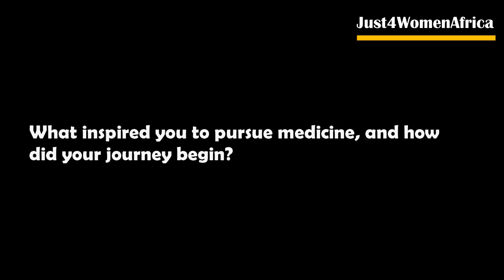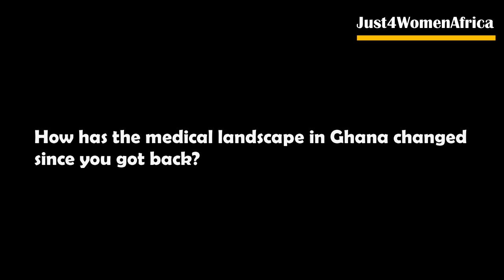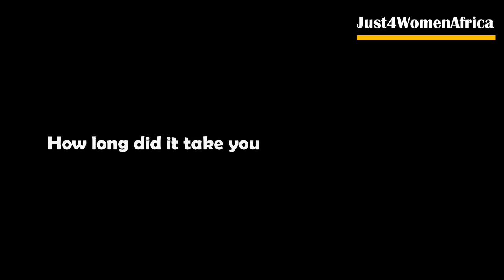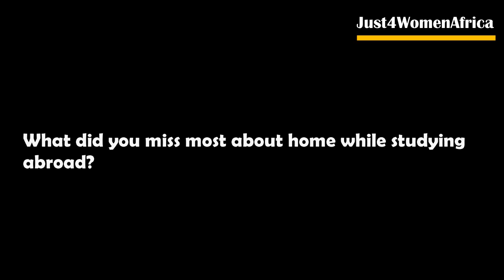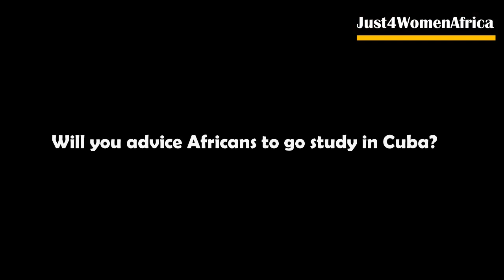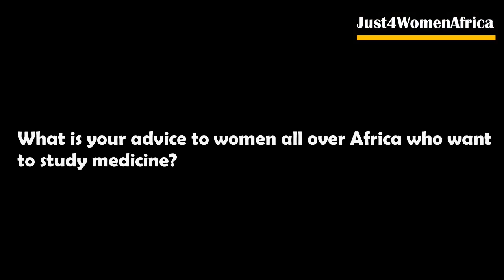From Ghana to Cuba to Study Medicine A Doctor's Inspiring Journey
Dr. Jennifer Obudai is a medical doctor who got a scholarship from the Government of Ghana to go study medicine in Cuba. She talks to Just4WomenAfrica about her experience.

FOLLOW THEIR BUSINESS PAGE

ABOUT - Just4WomenAfrica:

Our vision is to be a one stop reliable source of information for and about the African woman.

Our mission is to project the wealth of knowledge possessed by the African Woman through their lives and also be a source of knowledge which will empower African women

PLANT AND POT WITH STAND